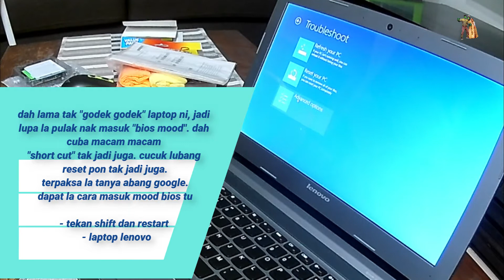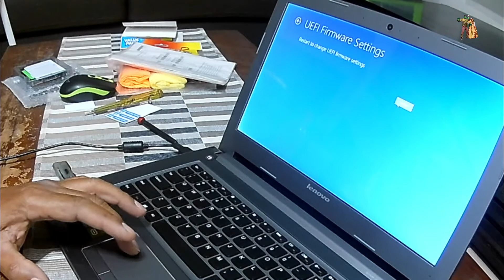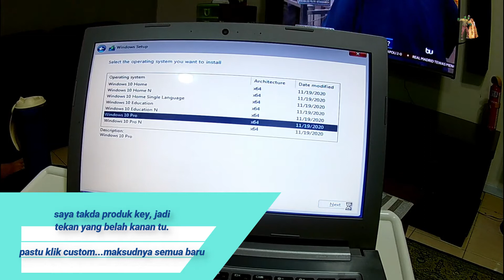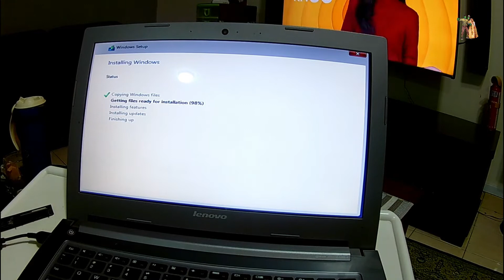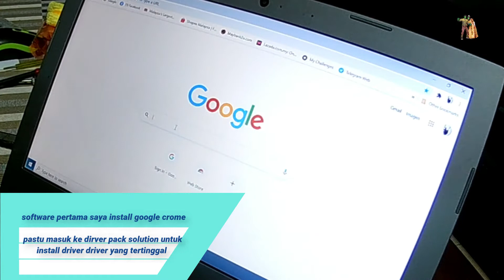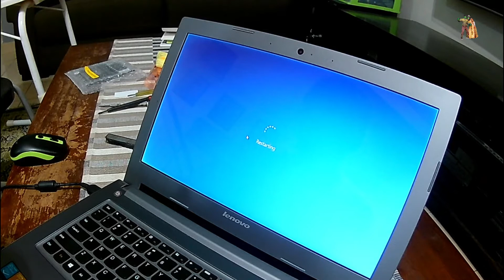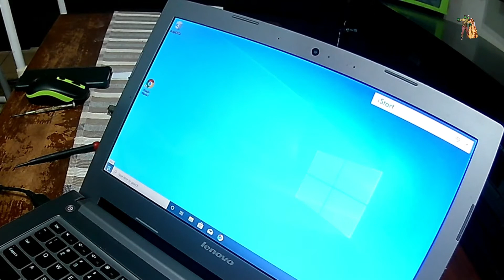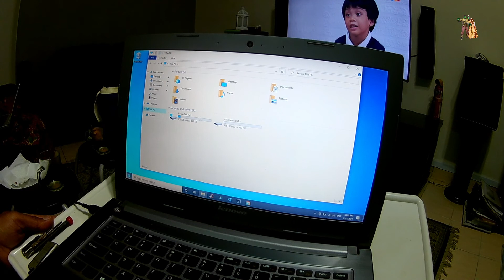tukar hdd ke ssd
satu lagi projek diy saya
satu lagi projek lama baru nak edit. pc dulu selalu sangkut, jadi malas nak edit. sekarang ni dah upgred pc.. semangat sikit nak edit..

kali ini saya tukar@upgred hhd ke ssd laptop saya. makin lama makin selow pulak.

dvd drive juga rosak, jadi saya beli adapter untukk hdd dan masukkan hdd dalam tu jadi 2nd hdd

untuk os window saya donlod kat page window. saya pilih boot ke usb.
untuk key window beli kat online je murah. saya beli kat shoope